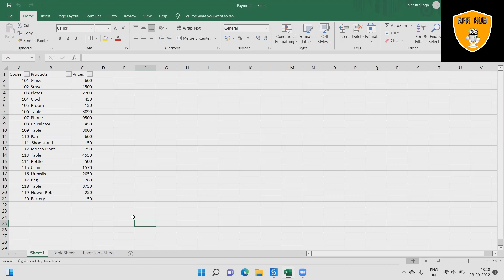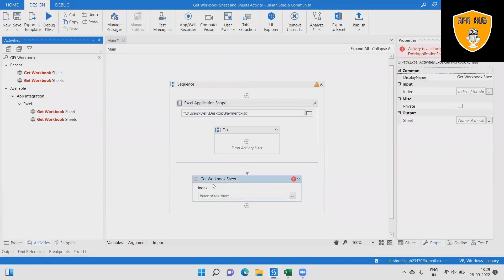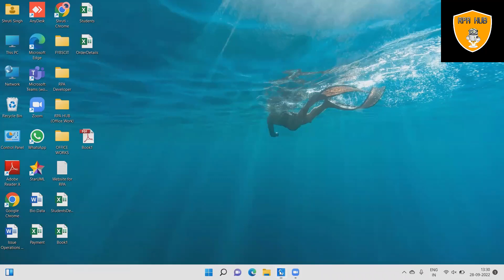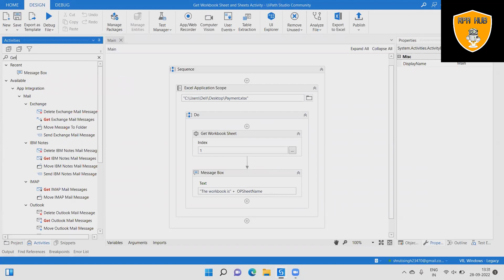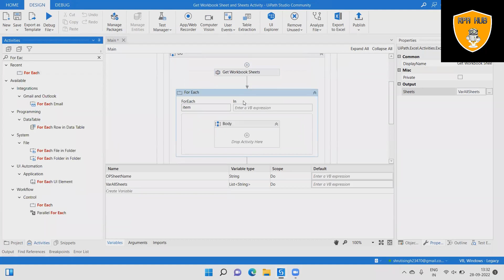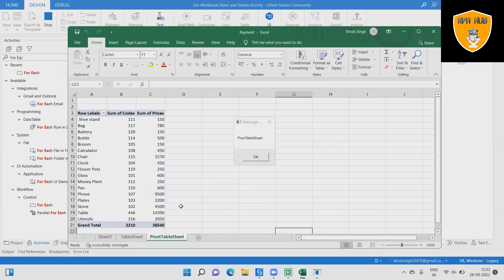Get Workbook sheet and Get Workbook Sheets Activity | UiPath RPA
Get Workbook Sheet and Get Workbook Sheets activity permits you to Get the one Excel Sheet name and get the many sheets name in one time.